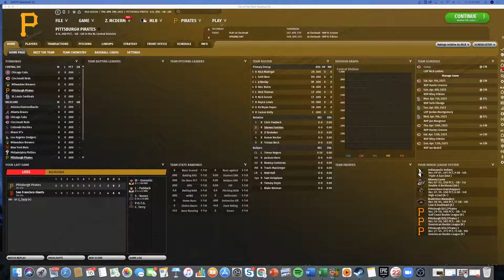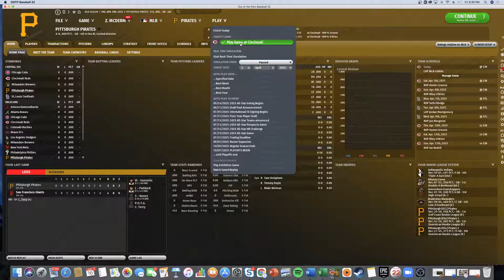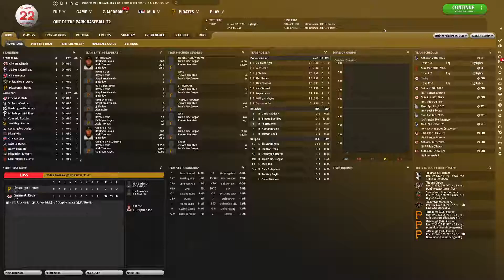OOTP 22 Ep 36: 2025 Opening Day Dejection: Pittsburgh Pirates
I've never opened a season with such high hopes. This is our CHAMPIONSHIP WINDOW. And we get COMPLETELY BLOWN OUT by the Reds. They score in every single inning. My frustration is noticeable.

It’s a podcast that my friends and I produce. We’ve spent the first few episodes discussing the draft and our own individual film studies. This is not cookie-cutter analysis.

Give it a listen; I hope you enjoy it! Link is below.